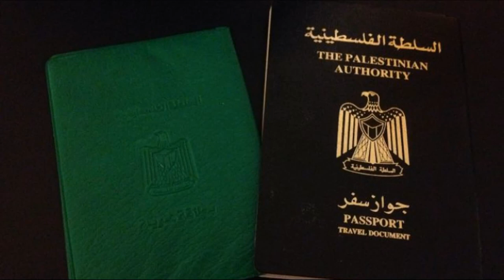Marcel Khalife — Passport | [ARA] [ENG] [HEB] [ESP] [GRE] [ITA] SUBTITLES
Don't forget to turn on the subtitles! English עברית Español Ελληνικά Italiano translation

A poem by Mahmoud Darwish, put to music by Lebanese singer Marcel Khalife.

All pictures used in the video are either taken by me or are in the public domain.